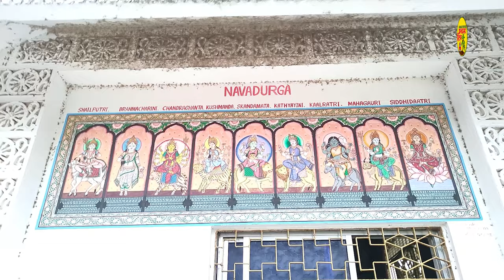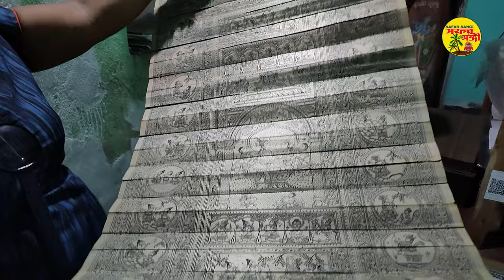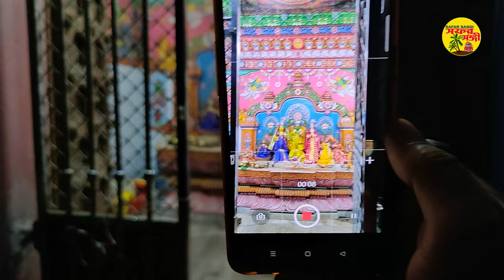Raghurajpur Art Village In Puri | Heritage Crafts Village Odisha | Pattachitra Painting | OTDC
Raghurajpur is located near Sakhi Gopal in Puri District of Orissa approximately 10 to 15 km from Puri Town . Its worth seeing to visit the village who are interested in Arts & Handicrafts . The village is mainly comprising of 150 houses where each houses members are engaged in Handicrafts , Silk Printing , Stone Curving , Rock Curving , Musk Making from Generations . Its different from any ordinary type of villages in India , inhabitants are well cultured in Art & Culture from childhood . The Paintings are mainly on stories from Hindu Mythology . The walls outside the dwellers of villages has sign of Paintings of different forms.

Channel Owner :-
Subhoshree Ghosh, Safar Sangi, Kolkata.

My Tools :
My Gimble
My Camera
My Mic
My Selfie Stick